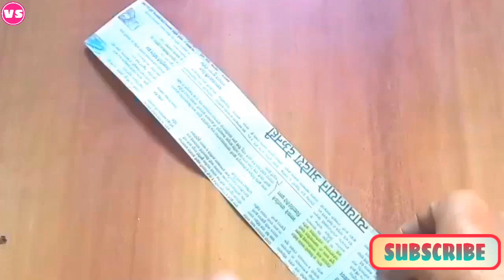How to make newspaper basket l Old newspaper basket l newspaper craft l#vsc#89#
New ideas in my channel

Think are used to

1). Old newspaper

2). Fevicol

3). siosser

4). Card board

5). Music add to you tube library

idea is not copy to any one new idea in my channel